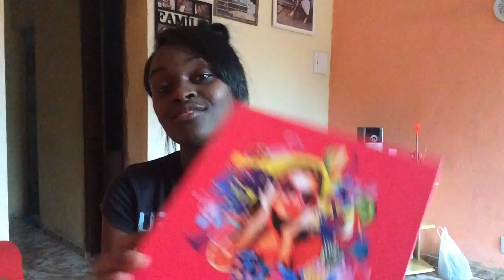Abrindo a Glambox de Setembro